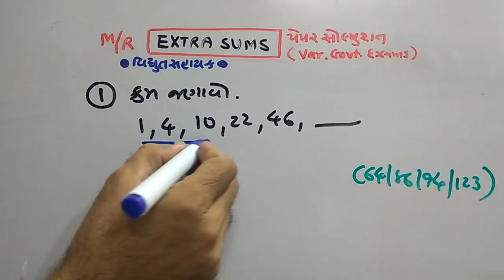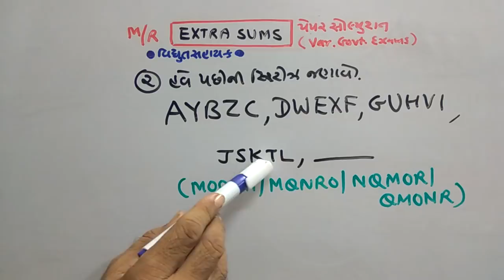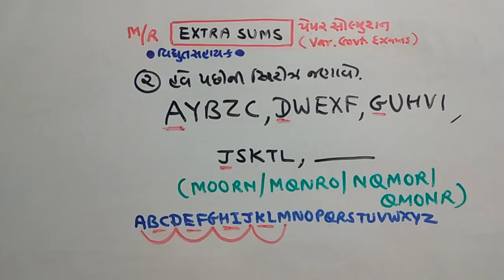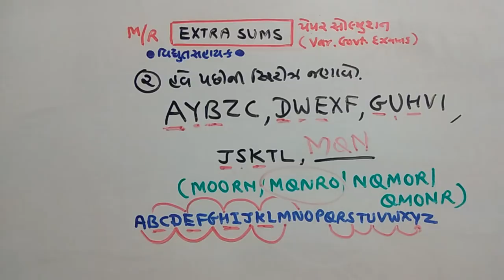TET |બેલિફ | PAPER SOLUTION | GPSC | PART-188 | MATHS/REASONING | SMART WORKl